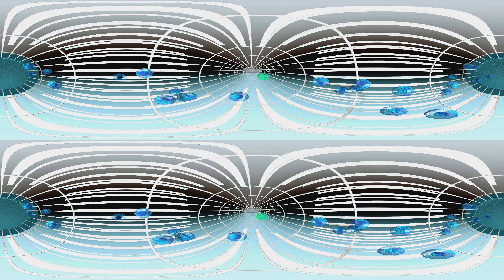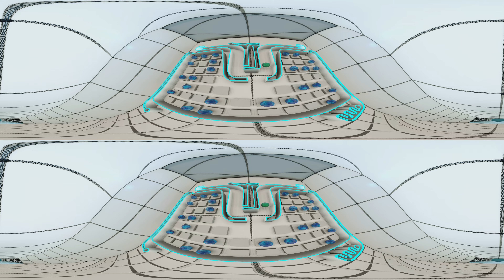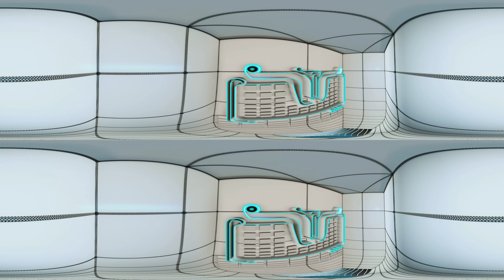360° interactive video / MENARINI Group // Marketing for user experience // Apparati Effimeri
Video 360° di forte impatto realizzato per il gruppo Menarini, la prima azienda farmaceutica italiana nel mondo

EN
High impact 360° video realized for Menarini Group, the first Italian pharmaceutical company in the world.